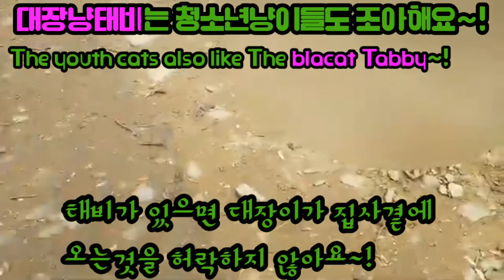길냥이들/의리의 남아/집사가 가장 조아했던 짱태비를 추억하며~!(시리즈3)